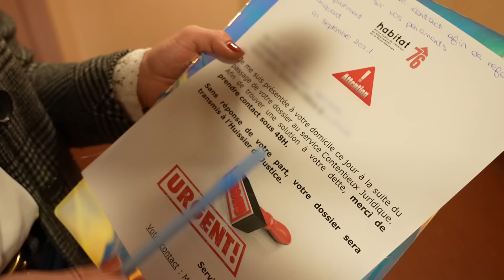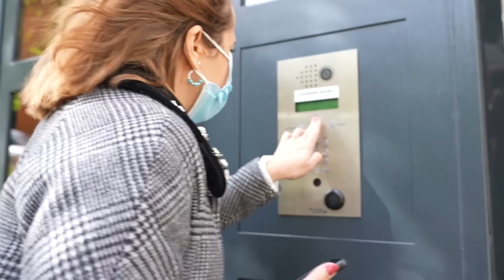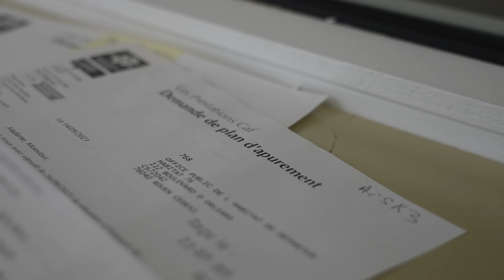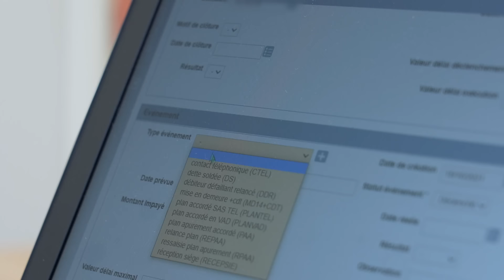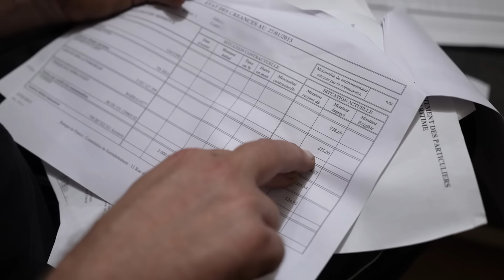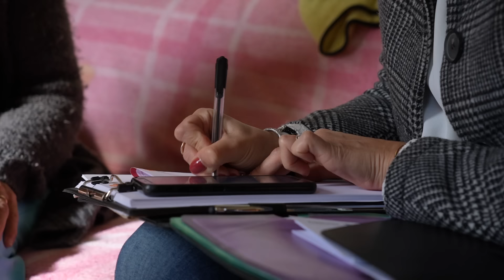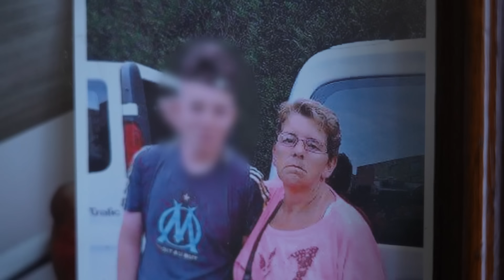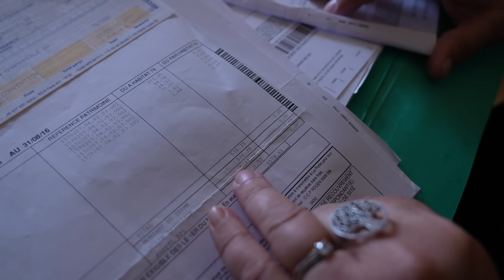Loyers impayés, squats : ils traquent les mauvais payeurs